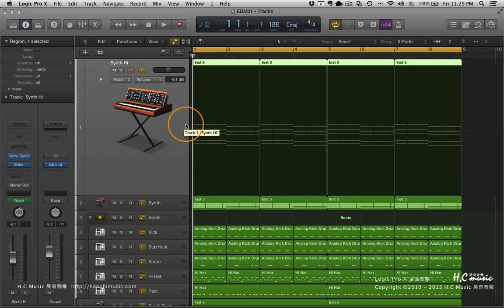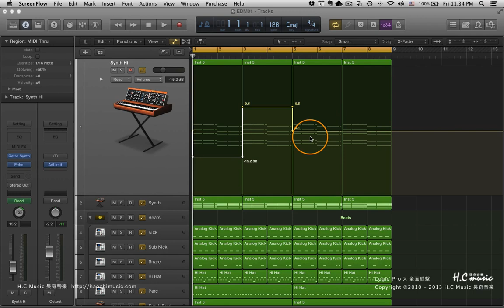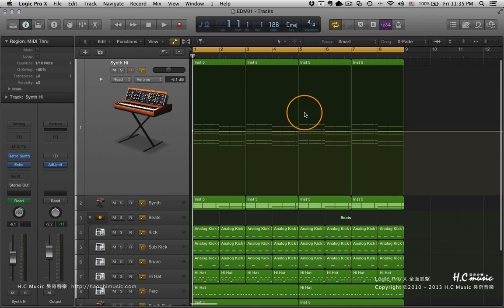Logic Pro X 教學 | 全面進擊135段教學 | #37 更多的編輯方式